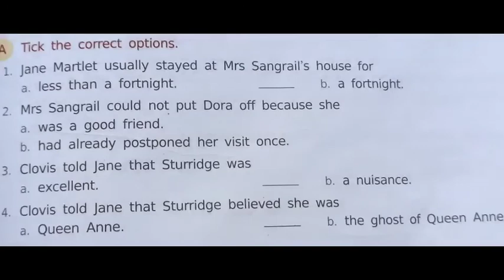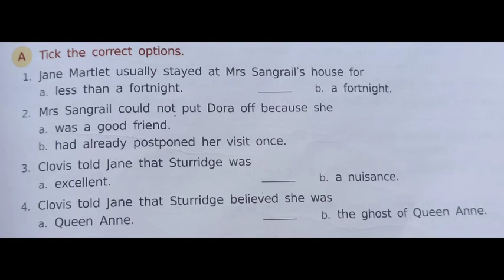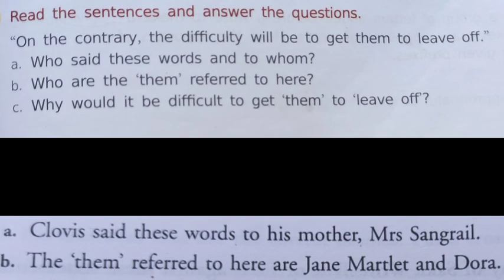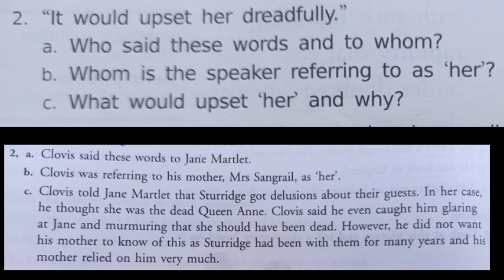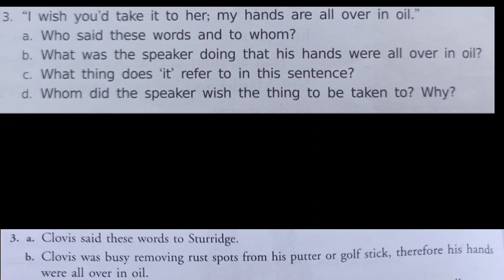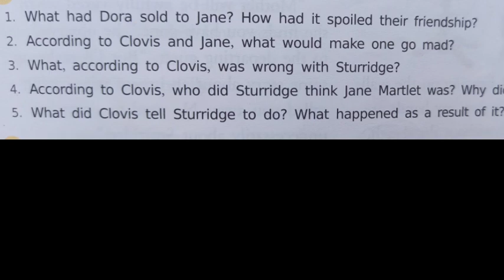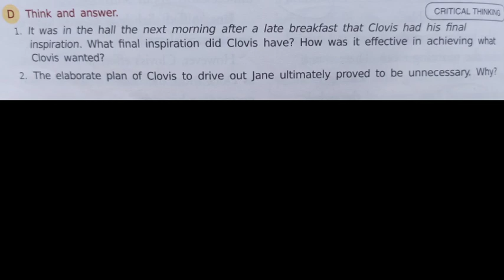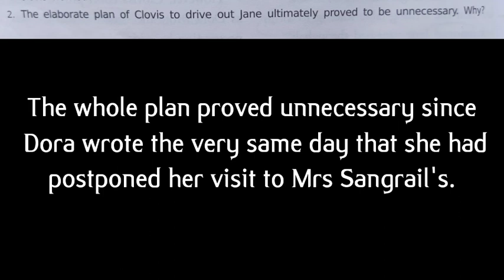The Hen by Hector Hugh Munro Class 6 ( Exercise &Question Answer Discussion)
THE HEN CLASS 6 : QUESTION ANSWERS AND EXERCISE DISCUSSION